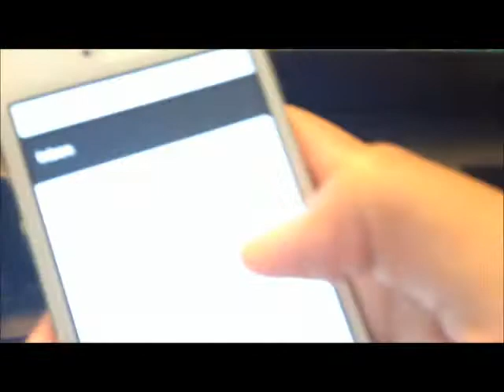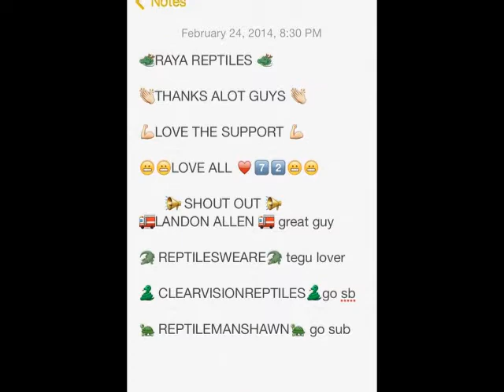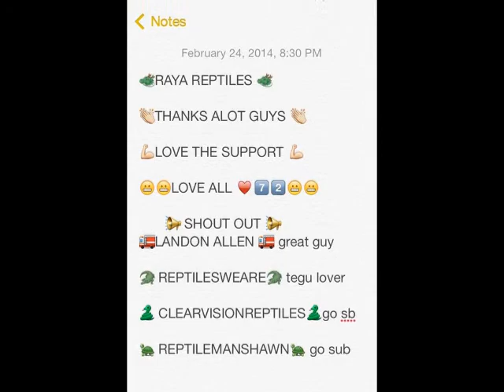RAYA REPTILES 72 subs and shout out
and Check out THEREPTILEGUY300